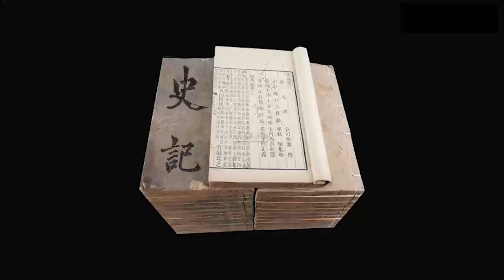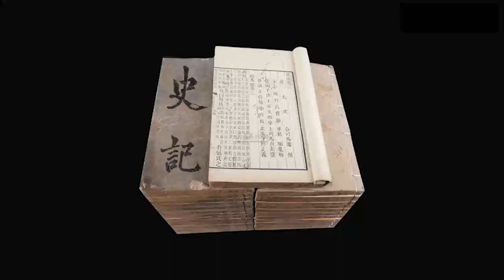原文精讲《史记 · 世家》244-248